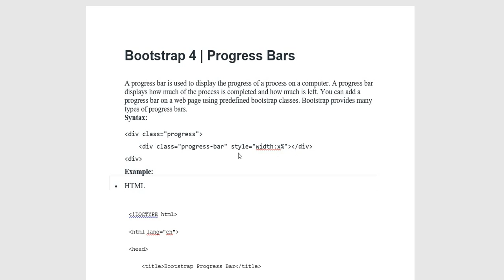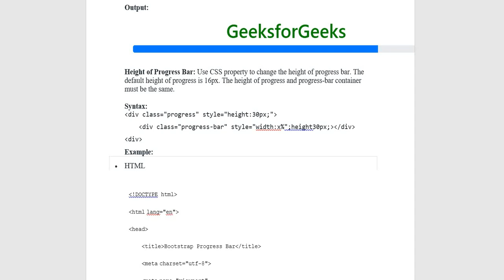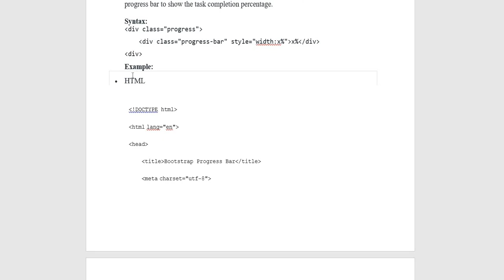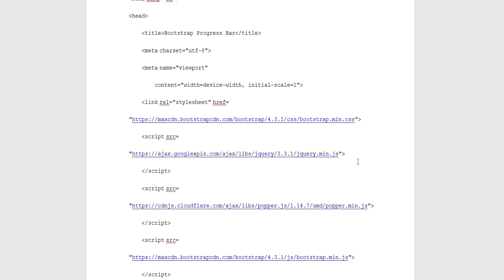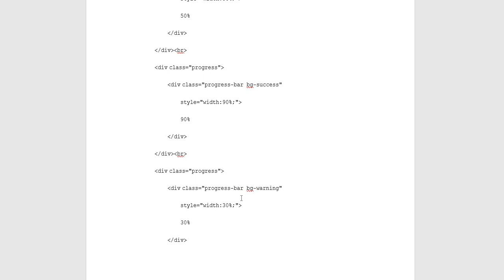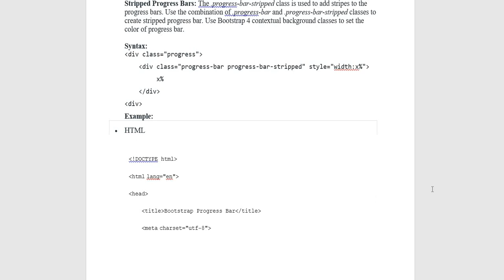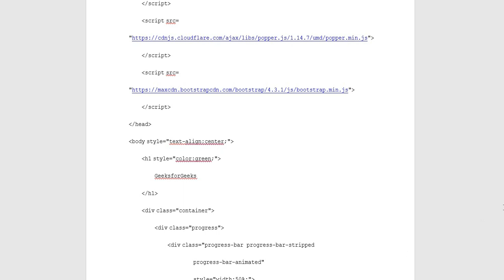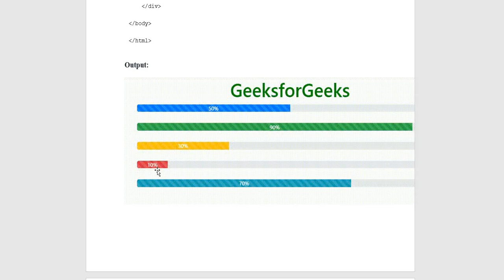bootstrap 4 | Progress Bar